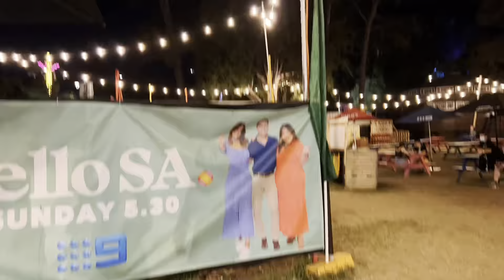Adelaide Fringe festival 2022🇦🇺 😍| Garden Of Unearthly Delights💜❤️🇳🇵